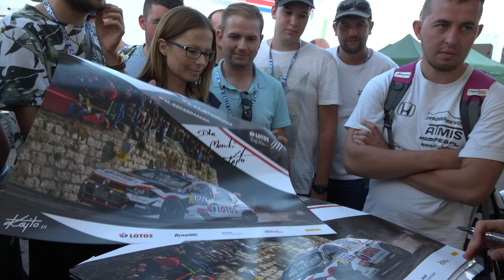ADAC Rallye Deutschland 2019 - Highlights Day 2 - Kajetanowicz / Szczepaniak LOTOS Rally Team